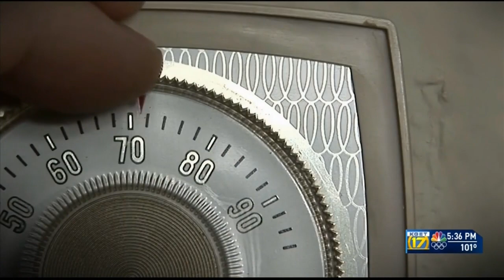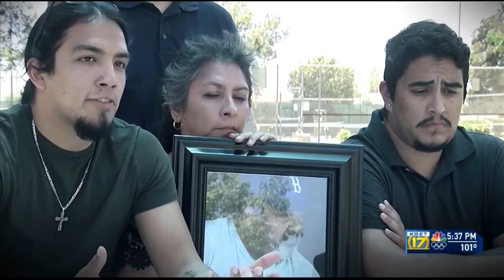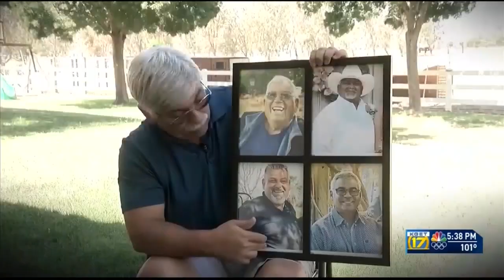Kern’s Deadliest Days: 17's Alex Fisher looks at how the pandemic impacted our county